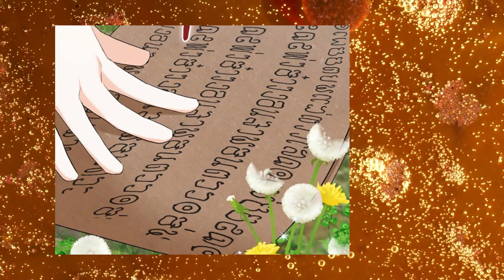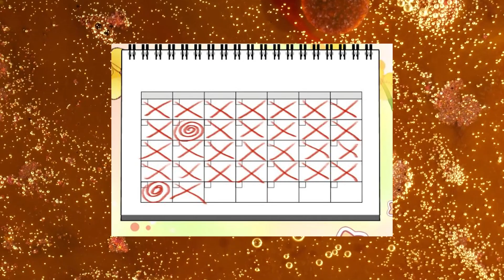Since Сhildhood, She Tried To Win The Love Of The Duke, But Only Succeeded In High School!!!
Since childhood, she tried to win the love of the Duke, but only succeeded in high school. Manhwa Recap

Step into a world of enchantment and discovery as we embark on a mesmerizing journey together! 🚀🌌 Our channel is a captivating hub where curiosity knows no bounds, and fascination awaits at every turn.

Prepare to be spellbound by our enthralling videos, which delve into the realms of awe-inspiring wonders, thrilling adventures, and thought-provoking tales from around the globe. 🌍🌟 From breathtaking natural marvels to the wonders of human creativity, there's something for everyone here.

🤝 We invite you to become a part of our warm and welcoming community, where you can share your thoughts, engage in lively discussions, and forge lasting connections with fellow enthusiasts. 🗣️💬 Together, we'll celebrate the beauty of knowledge and the joy of exploration.

Your support means the world to us! We're always eager to hear from you!

🎇✨ Thank you for being a part of our extraordinary voyage, and we can't wait to have you join us for the next enchanting chapter on our channel! 💫🌟